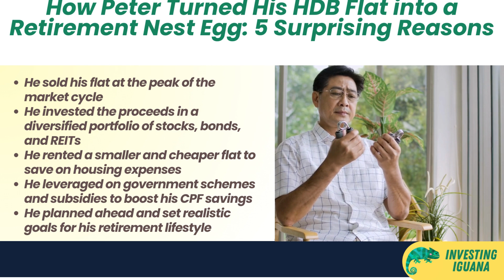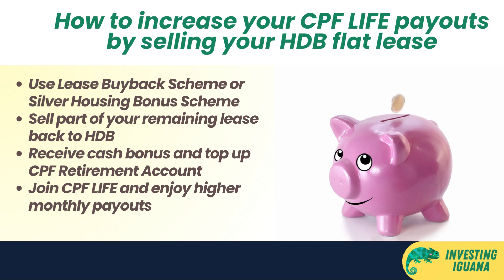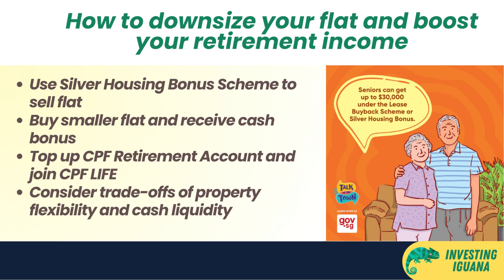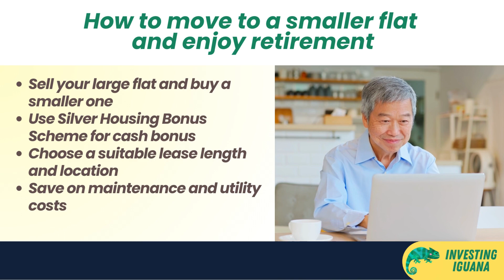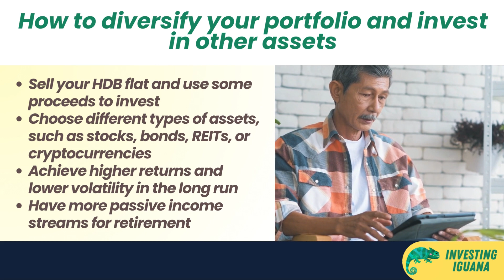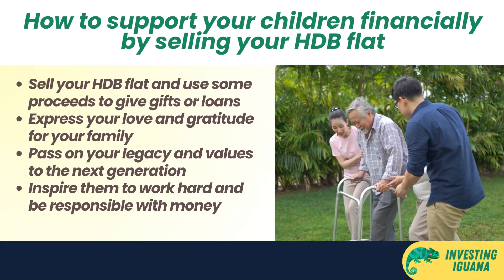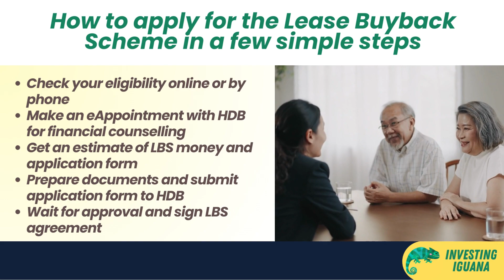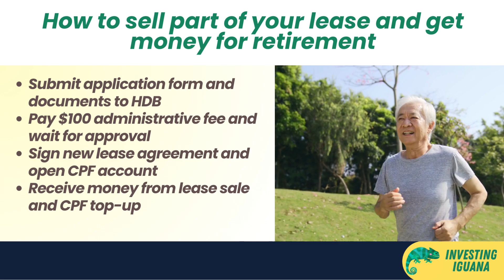Why Did Peter Monetise His HDB Flat? 5 Real Reasons | 🦖 TheInvestingIguana EP105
🟩🟩 Welcome to another insightful episode of The Investing Iguana, Singapore's go-to channel for comprehensive financial guidance aimed at helping those aged 50 and above make sound investment decisions. Today, we delve deep into a vital topic for Singaporeans, 'Why did Peter monetise his HDB flat? 5 Real Reasons.' Owning an HDB flat is not only a place to live, but also a potential source of retirement income. How can we maximise the value of an HDB flat, preventing its value from depreciating over time, and turn it into a substantial income source for our retirement years? Today's episode will answer these pertinent questions.

🟩 We will explore the reasons some seniors chose to monetise their HDB flats using schemes offered by the government. We will discuss the Lease Buyback Scheme and the Silver Housing Bonus Scheme, providing a balanced view of their pros and cons, and their impact on your retirement lifestyle and income.

🟡TIMESTAMP
 0:00 - Introduction
0:30 - Topic Introduction: Monetising HDB Flat
1:00 - Importance of HDB Flats in Singapore
1:30 - Purpose of Video and What to Expect
2:00 - Question to Audience: Understanding CPF LIFE
2:30 - Reason 1: Boosting CPF LIFE payouts
3:30 - Explanation of Lease Buyback Scheme
4:30 - Explanation of Silver Housing Bonus Scheme
5:30 - Drawbacks of These Schemes
6:30 - Reason 2: Moving to a Smaller, Manageable Flat
7:30 - Downsizing Challenges
8:00 - Reason 3: Portfolio Diversification
8:30 - Reason 4: Relocating to a Different Country
9:00 - Reason 5: Supporting Children or Grandchildren Financially
9:30 - Applying for the Lease Buyback Scheme: Eligibility
10:00 - Application Process and Steps
11:00 - Receiving the Proceeds from Selling Part of Your Lease
11:30 - Receiving the LBS Bonus
12:00 - Concluding Remarks and Channel CTA.